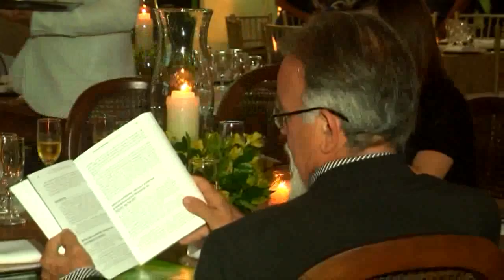Amazônia News | Entrega do Prêmio Samuel Benchimol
Entrega dos prêmios Samuel Benchimol e Banco da Amazônia acontece em Rondônia